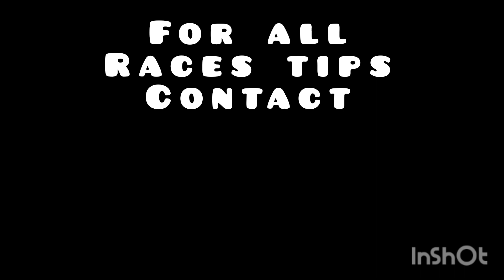6th may ooty horse race tips | Run-2-Win Tipsters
Run-2-Win Tipsters
India’s most reliable tipping service
1) Our charges Rs 3000/- for 1 Month.
2) We will give only good horses tips.
3) We are punter oriented
 (You happy = We happy)
4) Good horses will have a strike rate of more than 70% on win and
85% on place.
5) Will send the good horses by whatsapp once the horses leave
the paddock on that race.

6) All tips are given using scientific research. (Time calculators & Weight dividers)
7) We don’t provide any free or trial tips.